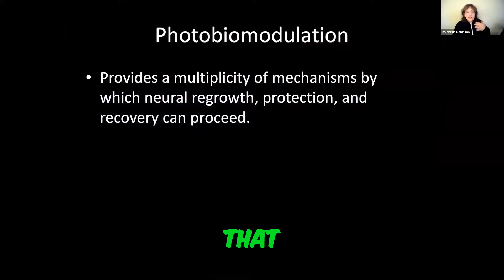Dr. Narda Robinson: Revolutionize Treatment for Spinal Cord Injuries, w/Laser, LEDs, and Acupuncture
The evidence is clear. Photobiomodulation and medical acupuncture should both be considered quickly and as first-line therapy for patients with intervertebral disk disease and spinal cord injury.  To learn the science and clinical practice of these types of treatments for animals, visit CuraCore VET at CuraCore.org.